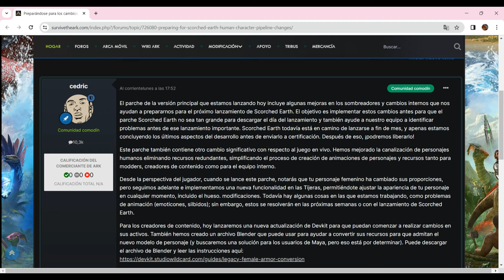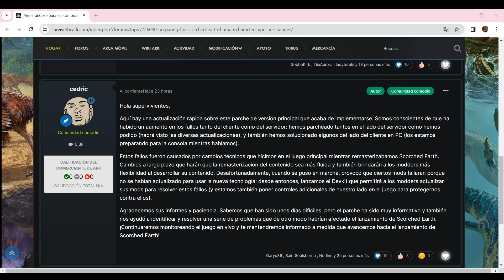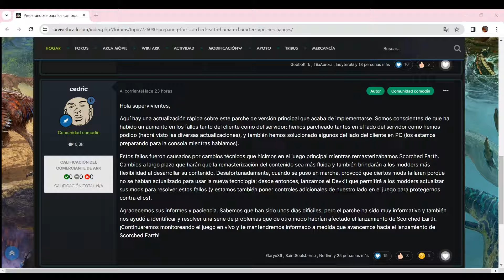STUDIO WILDCARD NOS A RESPONDIDO